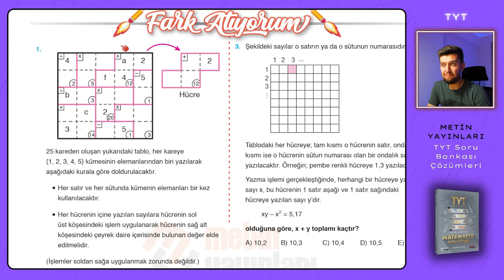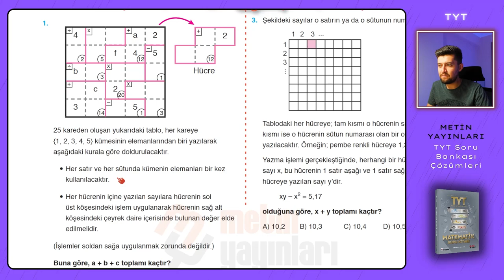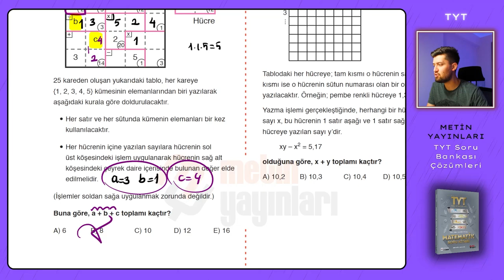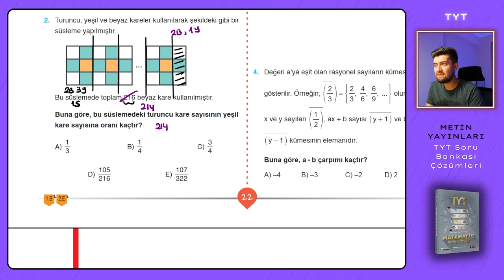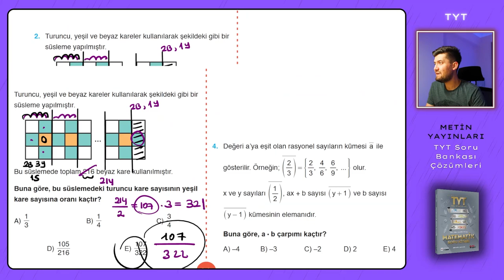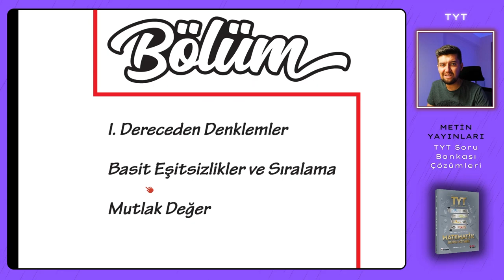TYT SORU BANKASI | Metin Yayınları | Sayfa : 22